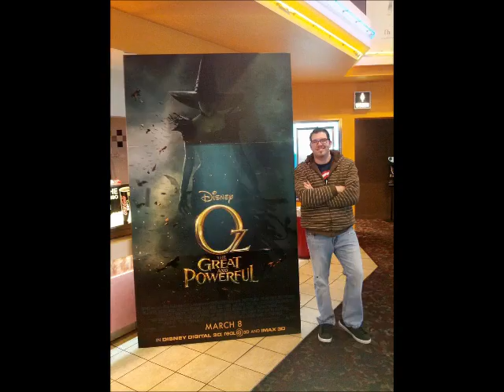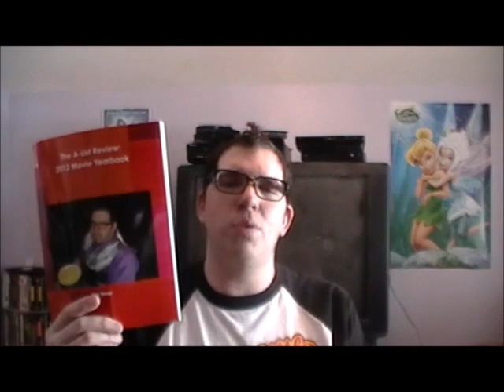The Call Review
In today's episode, Wes reviews the 2013 thriller...The Call.  Contact Wes for info!